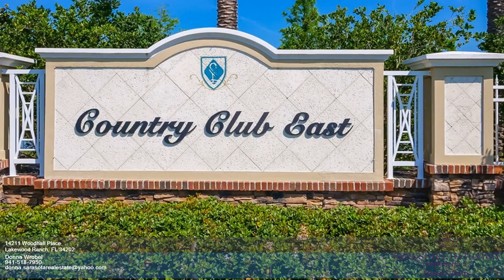14211 Woodhall Place Lakewood Ranch FL 34202 - Donna Wrobel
Single Family 3 beds 3 baths Donna Wrobel BHHS Florida Realty - Sarasota / Lakewood Ranch